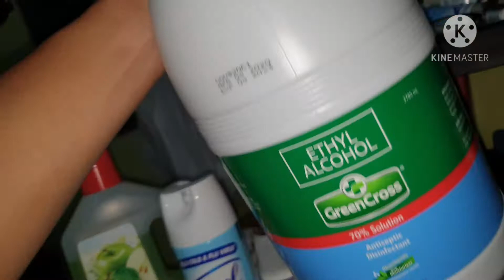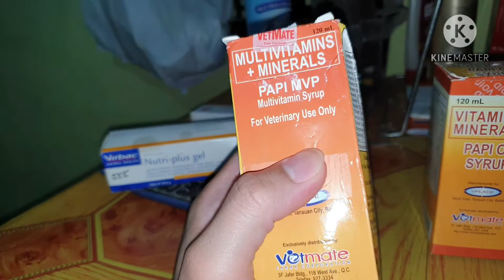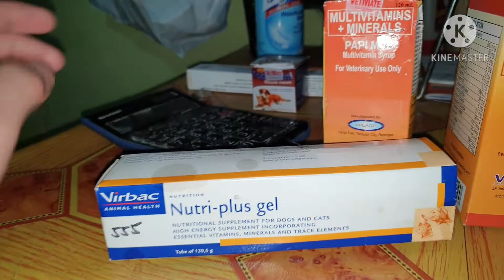SHIH TZU PUPPIES 23 DAYS OLD |PET ESSENTIALS |Mark Marcellano